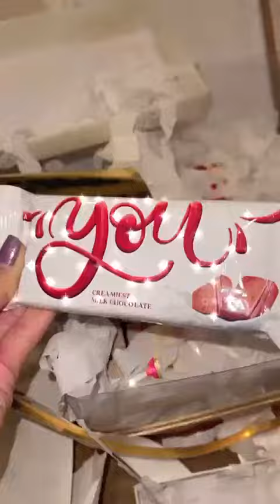Order you Gift pack Now and get 30% off.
𝐆𝐢𝐟𝐭'𝐬 𝐟𝐨𝐫 𝐘𝐨𝐮𝐫 𝐒𝐩𝐞𝐜𝐢𝐚𝐥 𝐎𝐧𝐞